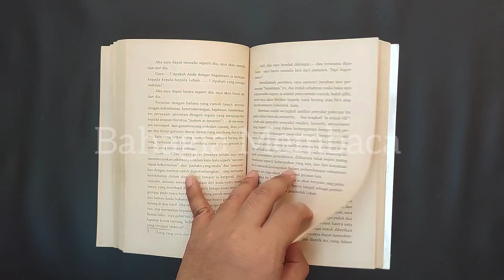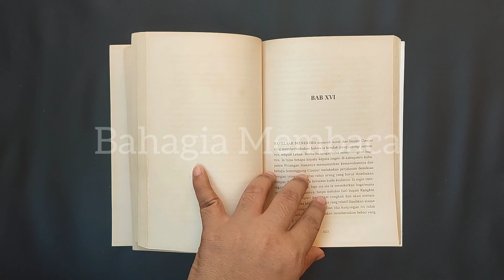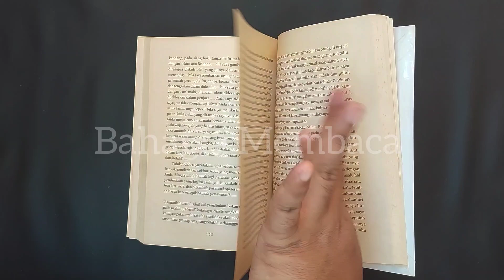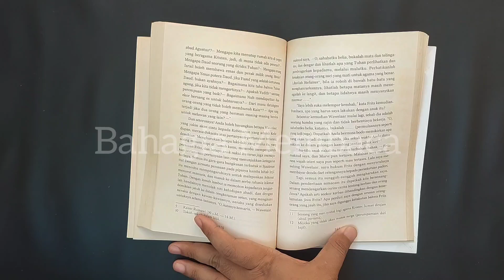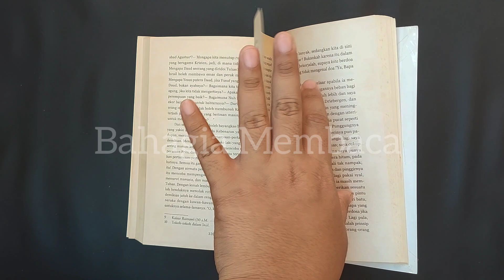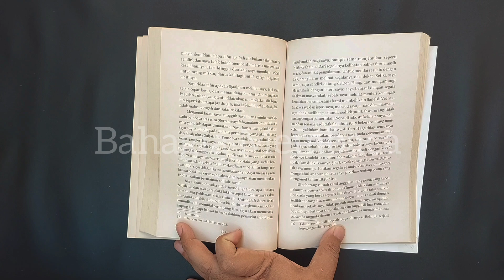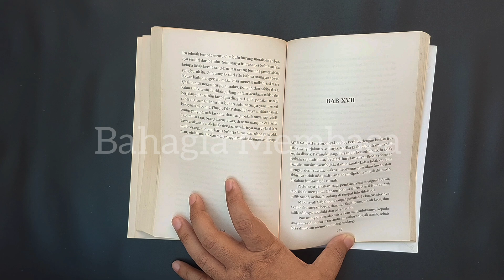Max Havelaar | Episode 16 | Multatuli